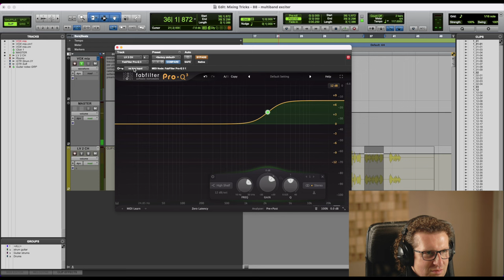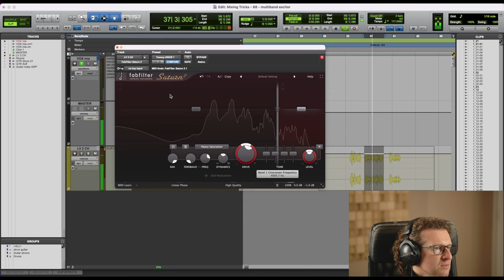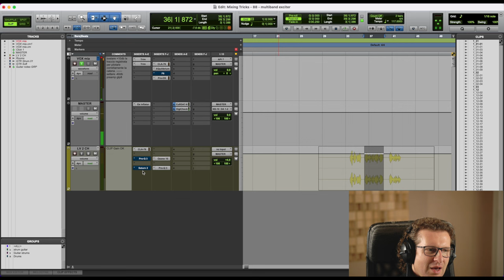Come usare il Multiband Exciter per mixare voci perfette - Mixing Tricks #88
Benvenuti nel nuovo episodio di Mixing Tricks! Oggi esploriamo l'utilizzo dell'exciter in multibanda per migliorare la qualità delle voci nei vostri mix.

Tommy Dell'Olio ci guiderà attraverso tecniche e strumenti fondamentali per ottenere un suono professionale e brillante. Perfetto per chi lavora nel mondo del Modern Pop e non solo. Seguiteci nel nostro studio e scoprite come portare i vostri mix al livello successivo!